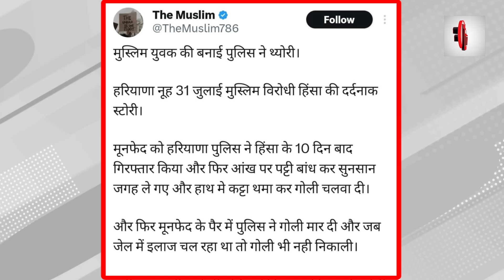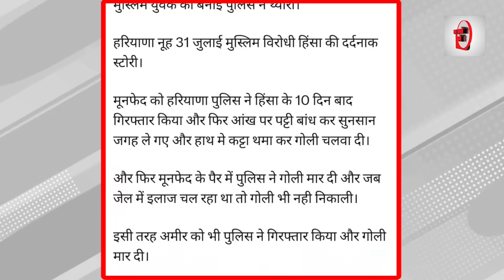नूह दंगे के बाद का खौफनाक सच!पुलिस की गुंडई बेनकाब?